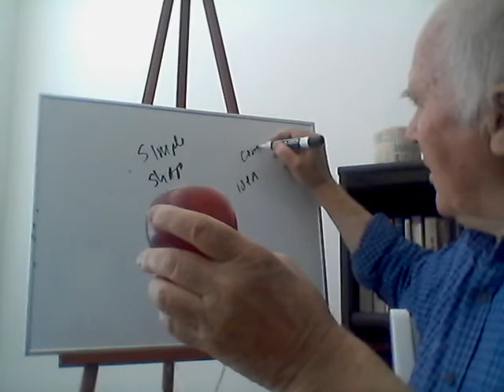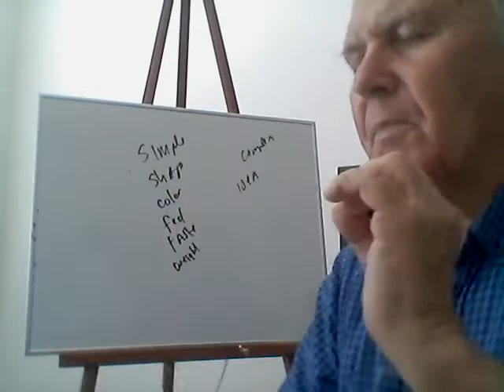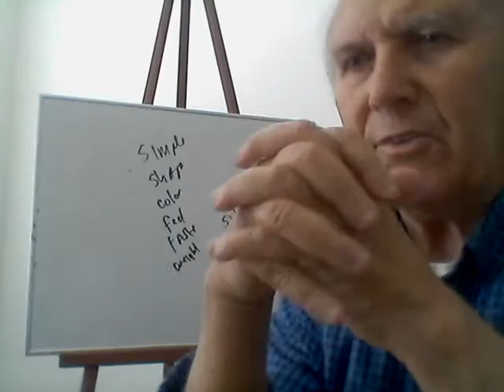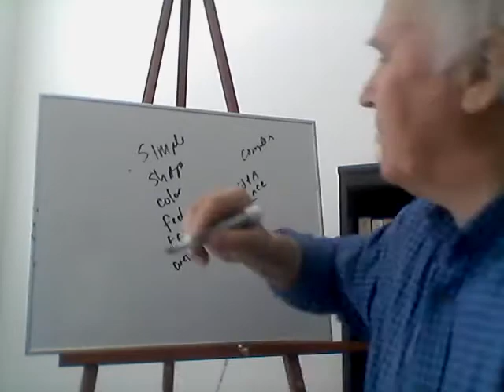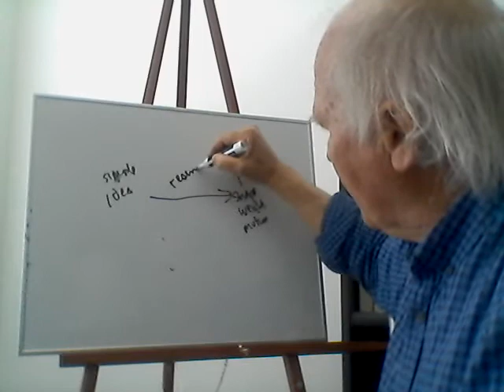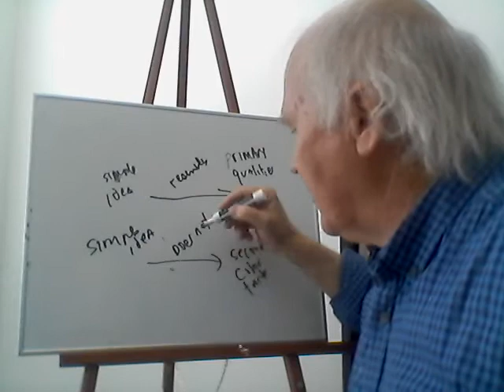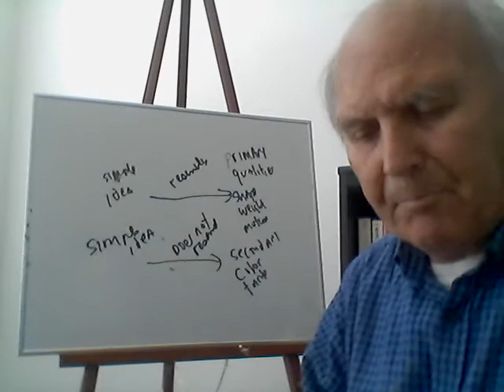Locke versus Descartes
A discussion of Locke's empiricism compared with that of Desdartes